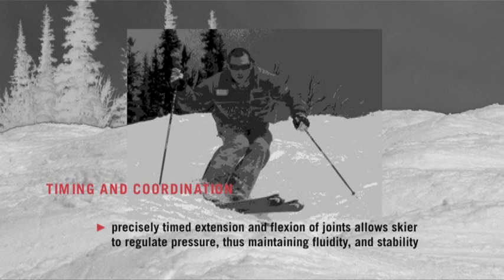VOL. 8 ウィスラーブラッコムスノースクールインストラクタートレーニング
スキー留学なら、カナダにあるCSBA（カナディアン・スポーツ・ビジネス・アカデミー）にお任せ下さい。

１９９６年より、カナダ・ウィスラーにあるスポーツ専門学校CSBA（Canadian Sports Business Academy）ではスキースクールとの提携により、毎年在校生がスキースクールで従事しています。

CSIA スキーインストラクター資格、英語、指導法論、フィットネスセオリー、スポーツ原理講義、実務体験を組み合わせたプログラム構成です。

世界のスキー業界で働きたい方、プロスキーヤーを目指している方、スキーを通して語学など多くのことを体験、経験しながら学んでみたい方を対象にプログラムを構築しています。

興味のある方は下記のウェブサイトにて、詳細をご覧下さい。

良かったら、イイね！をお願いします。

# ウィスラースキー